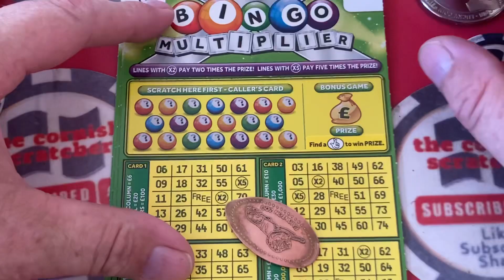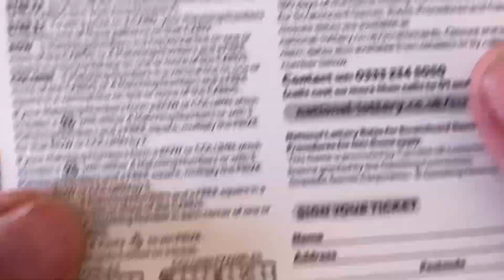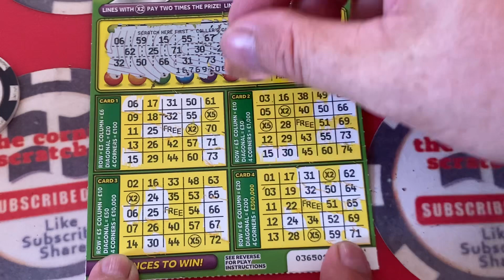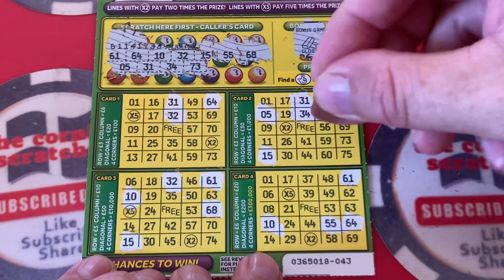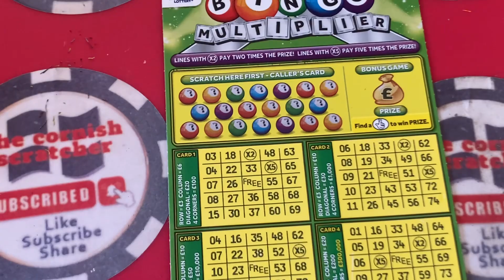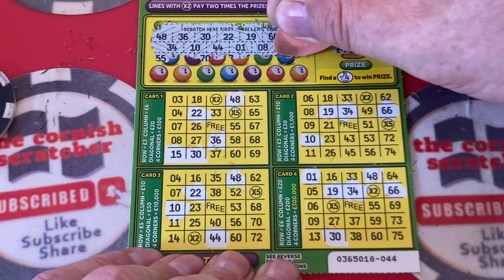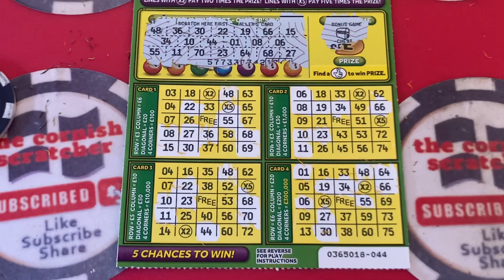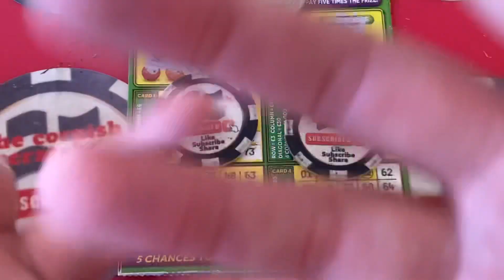£9 on the bingo scratch cards What are the bingo or a Bing no?￼ ￼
Replay £9 of the bingo scratchcards from the National Lottery did we get the lucky legs 11 or was it Kelly’s are number one
Please share with your family and friends
Please hit the notifications bell 🔔 ￼